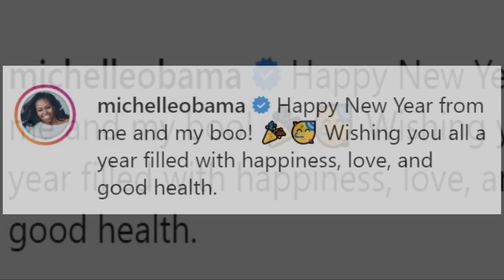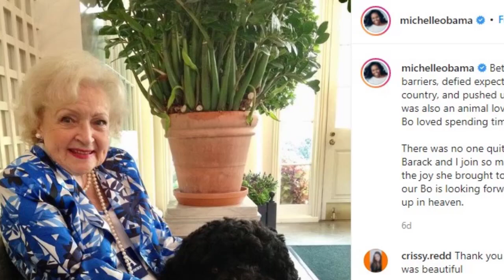Barack Obama and Michelle Obama Broke The Internet With Stunning 2022 Photos